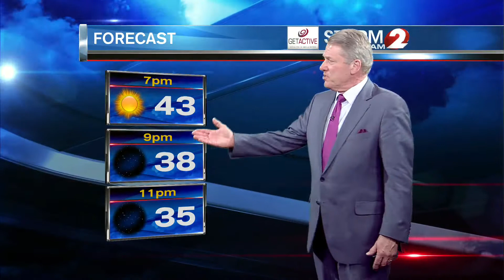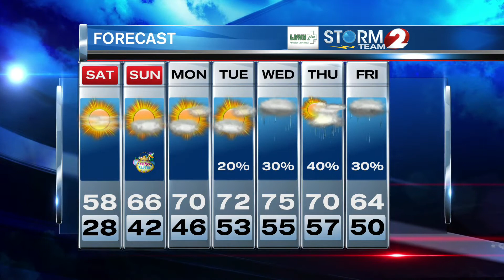Storm Team 2 Forecast